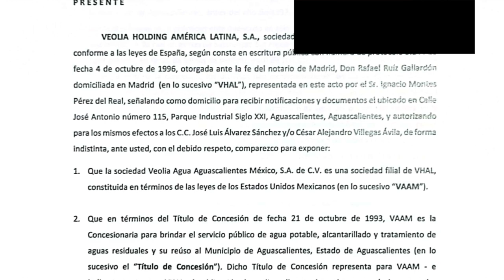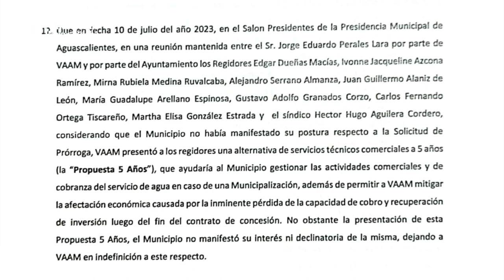Crónica del Poder/Veolia quiere convencer a regidores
Veolia quiere convencer a regidores

Aguascalientes, Ags. 17 agosto 2023.- Faltan solo 65 días para que Veolia se vaya. Y se va porque por fin se le terminó la concesión otorgada en 1993 por Fernando Gómez Esparza, concesión que en 1995 Alfredo Reyes Velázquez amplió 10 años más.
Pero Veolia se resiste y el pasado 10 de julio directivos la concesionaria encabezados por Jorge Eduardo Perales se encontraron en privado, muy en privado, con los regidores Edgar Dueñas, Jaqueline Azcona, Mirna Medina, Alejandro Serrano, Guillermo Alaniz, Guadalupe Arellano, Adolfo Granados, Carlos Ortega, Martha González Estrada y el síndico Hugo Aguilera.
Y, según un oficio de la propia Veolia, del cual solo le faltó enviar copia al Papa Francisco, se insistió en la propuesta para extender la operación de la concesionaria otros cinco años más.
Ya el Congreso del Estado ha rechazado siquiera revisar esta posibilidad y el Ayuntamiento simplemente ha desdeñado cualquier interés en permitir la permanencia de CAASA-Veolia ni siquiera un minuto después de las 24 horas del próximo mes de octubre.
Sería interesante pues conocer cual fue la respuesta que dieron los mencionados regidores durante este encuentro realizado en lo oscurito y a qué se comprometieron, pues no es casual que ahora la misma empresa sea la que los ande balconeando.
Hoy está obligados a dar una explicación.